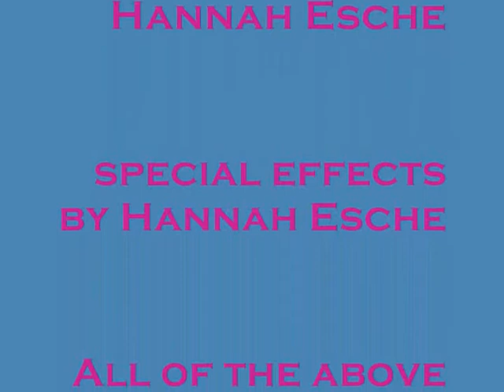hayley williams is so cool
hayley williams is awsome she is so cool i love her music and she is the coolest person i wish i could meet and her hair is very pretty!